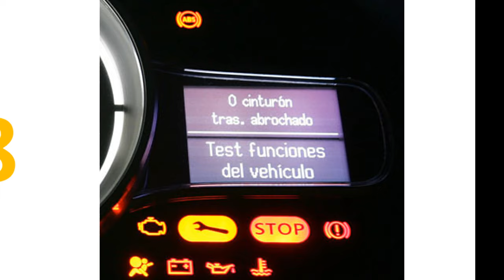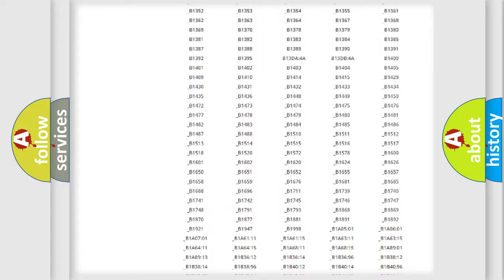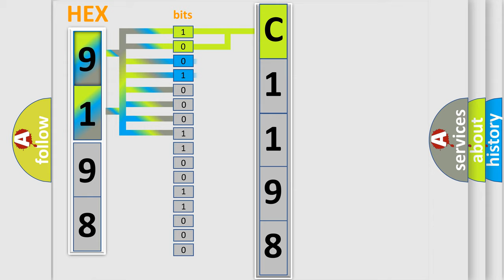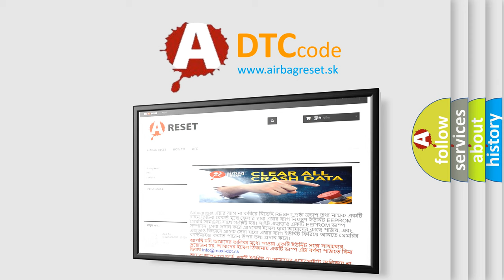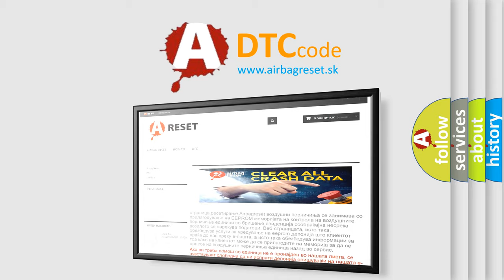DTC Mazda C1198 Short Explanation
Contents:
0:21 Basic DTC analysis according to OBD2 protocol standard.
1:48 Insight into programming
2:58 A diagnostically understandable description of the Diagnostic Trouble Code
3:05 Basic error definition

Make:
Mazda
Code:
C1198
Definition:
Crankshaft Position Sensor A Range or Performance
Description:
Engine running at idle or cruise speed for one minute,and the PCM detected a variation between the CKP Sensor and the CMP sensor signals.
Cause:
Base engine "mechanical" problem (e. g. ,valve timing is wrong)Distributor installation is incorrectPCM has failed